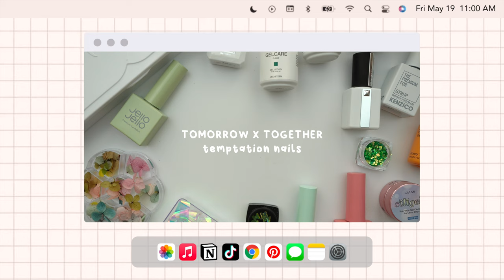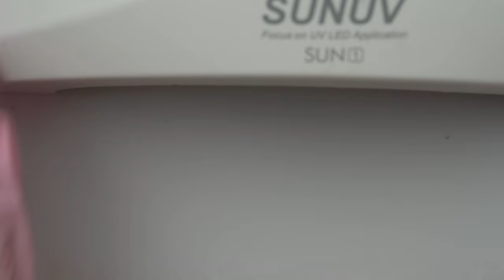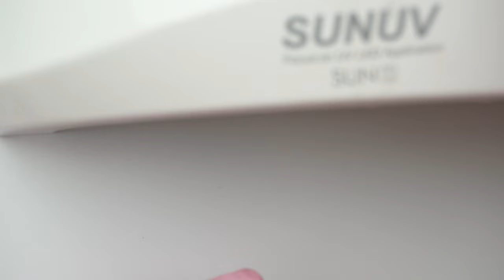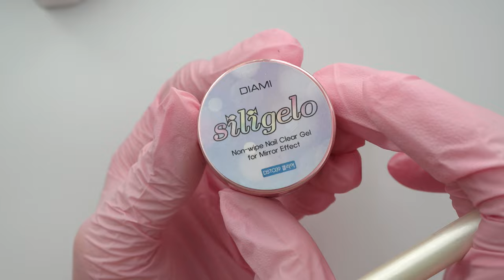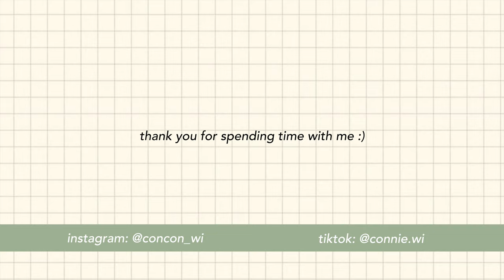TXT temptation korean gel nails | fairy core 🧚✨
hiii cuties!!! these are the nails I'll be wearing for the txt concert later this month! AHHH I'm so excited! If you're not into txt, these would still be cute as a fairy core inspired set! hope you enjoyyy ˶ᵔ ᵕ ᵔ˶

♡ products used ♡

⟡ MORE Posy Pink
⟡ DVOK Vanta Black
⟡ SHINEasy Special Metal Mirror Powder 05 Gold
⟡ DGEL Honey Top Coat
⟡ DGEL Pumping Clear SIC
⟡ DIAMI Siligelo
⟡ Yogurt Nail Kr. In The Mood For Love Collection 006

⟡ Matcha
⟡ Velveteen
⟡ Polly Pink
⟡ Blooming Gel

everything else/similar products/affordable options